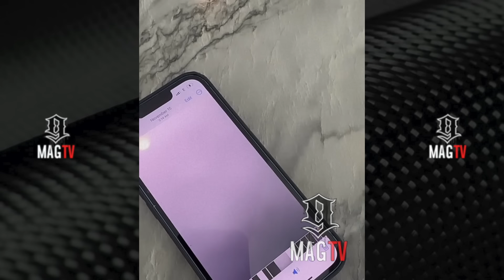"He Ate My Groceries" Tommie Lee Claps Tamar Braxton Over "BF" Jeremy Robinson! 😱